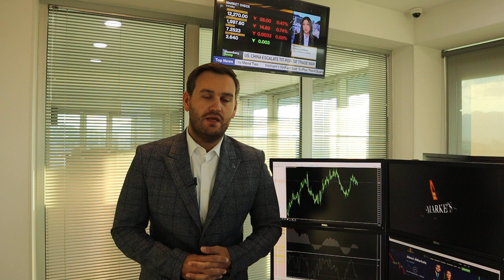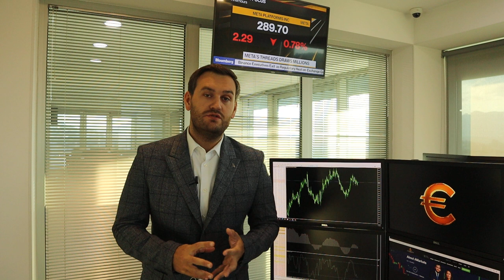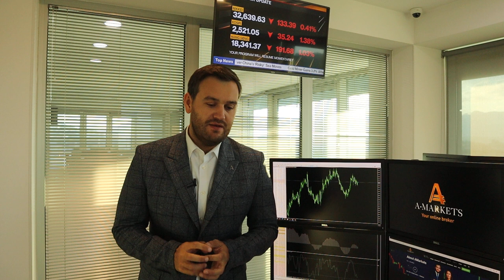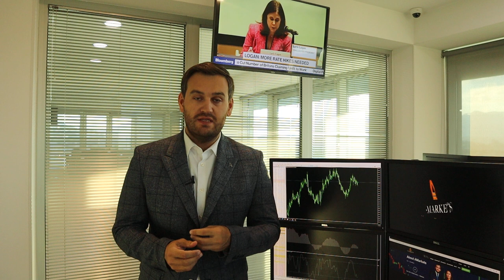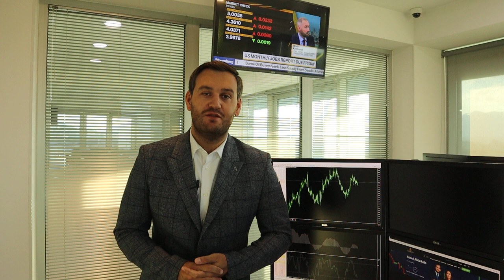Доллар ждет сложная пятница | AMarkets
Пятница - непростой день для доллара, почему доллар может обвалиться, что сегодня повлияет на динамику американской валюты, почему отчет по рынку труда США так важен для USD, какое решение по ставке примет ФРС, будет ли два повышения ставки в этом году, изменит ли Банк Японии монетарную политику, почему рост заработной платы в Японии - угроза для экономики, нефть скоро протестирует сопротивление $80 за баррель, как заработать на паре USD/CAD, что будет с золотом на следующей неделе.